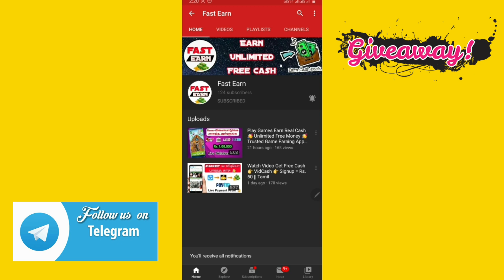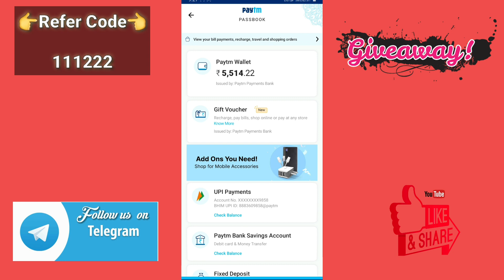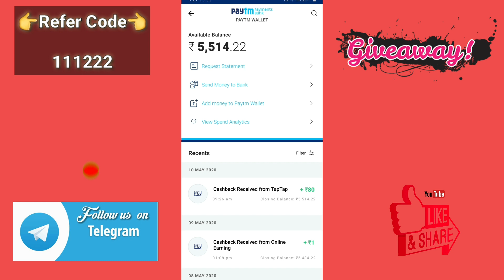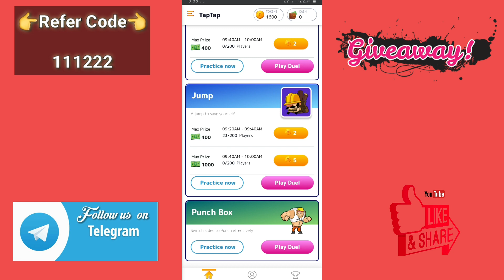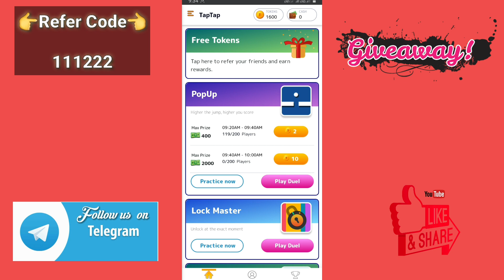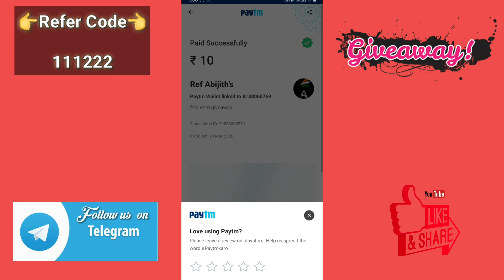இவ்ளோ காசு தரும் Game ஆ 💯 Trusted Website 😘 Live Payment Proof 👉 5 நிமிடத்தில் 80₹ || Taptap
👌👌👌 FAST EARN 👌👌👌

👉👉 Refer Code : PRAB4973

👉Cashback Offers
👉Online Jobs